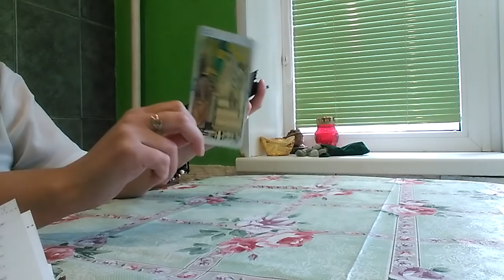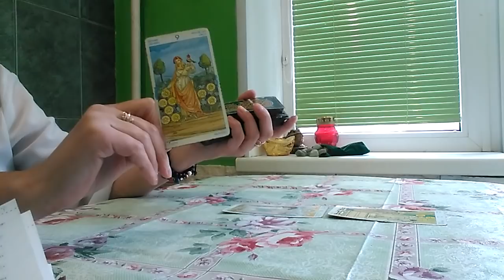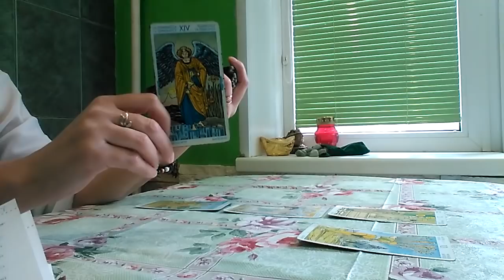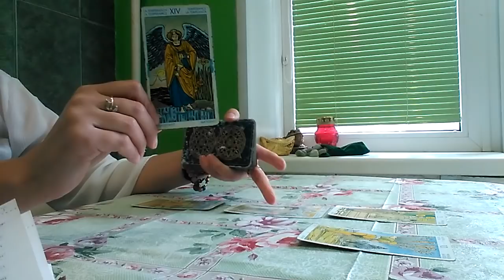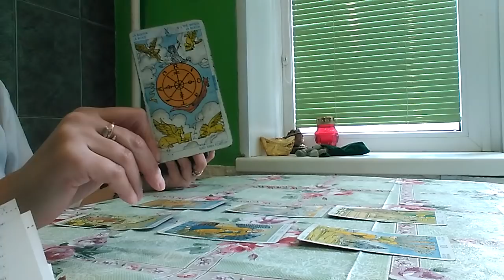Я ГЛАЗАМИ ПРОТИВОПОЛОЖНОГО ПОЛА.РАСКЛАД ТАРО.